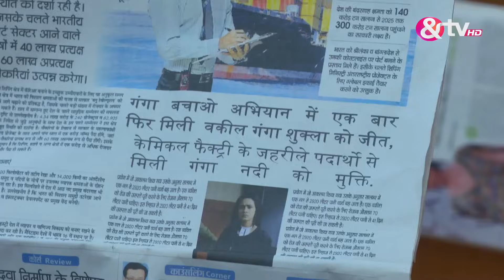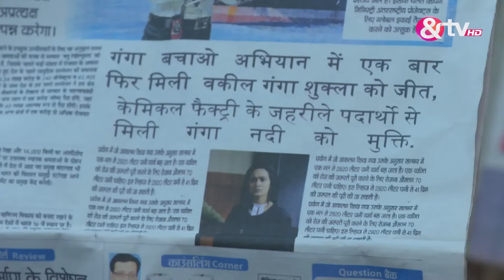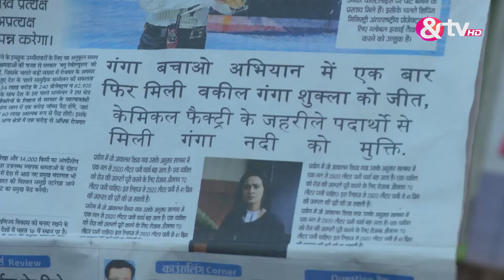क्या Sagar मिलेंगे Ganga को? | Gangaa Full Ep 398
When Krishna tells Ganga that she is going on a school trip, Ganga denies her permission.In the meantime, Sagar and Ganga are heading to the same destination. Will they cross paths there?

Click here  watch Webisode on YouTube ►PL_bx64ia-qJmlr03ASwvr6AaK0Ui9E_Lo
Click here  watch Quick Recap on YouTube ►PL_bx64ia-qJm-NegXyYe3KDyhzH9ApwZC
Click here  watch HIghlight on YouTube ►PL_bx64ia-qJmsxu76s7kgwQvpea4olz6i
Click here  watch Week In Shorts on YouTube ►PL_bx64ia-qJkjJAxImUUNu6KoOpnBmwVs